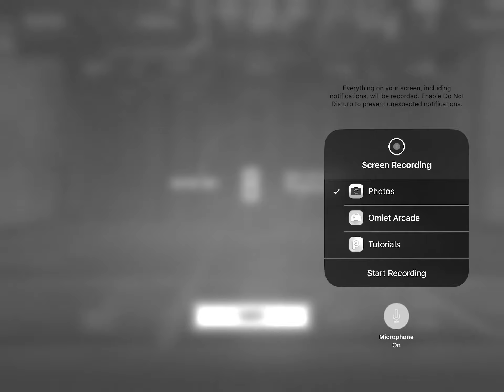Call of Duty Game play winning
COD ( One Shot one Kill ) winner